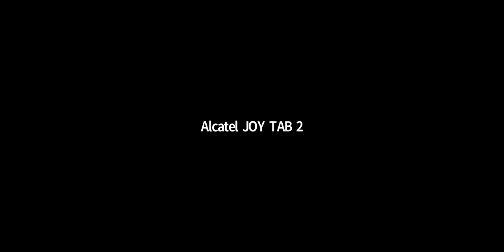Former SAASS Superstar, Grenada and Caribbean Javelin throwing Champion, Trevor Modeste MBE.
Trevor Modeste is a former commissioner of PoliceTo date, Mr. Trevor Modeste is one of few athletes to have served as a Grenada national athlete for more than 20 years. Mr. Trevor Modeste was a SAASS all-round athlete, but a champion Javelin thrower that represented SAASS in intercol during the 1970's and 80's bringing much delight to the St. Andrew's Parish.

Mr. Trevor Modeste MBE. represented Grenada at various regional competitions all the way to the World Athletics Championship  (IAAF) Games in 1983.

Mr. Modeste transferred his athletic discipline, his perseverance and aptitude for success to his job as police officer. He worked his way up, as Grenada's only forensic expert in the shoe print ID classification method, all the way up to Assistant Police Commissioner in charge of crime with the Royal Grenada Police Force.

Today Mr. Trevor Modeste continues to scout, foster and mentor young athletes just as he did in his early days at SAASS with other national champions like Livingston Nelson, Eugene Licorish, Devon George and more. He has even went outside of Grenada to mentor other talented athletes.

On the panel is Denzel "Duxie" Morsen from Monserrat, a professional musician that played for calypsonians like "hot, hot, hot"  Arrow. Trevor mentored Duxie as an athlete and then as a police.

Mr. Trevor Modeste was awarded an MBE in 2005 for his public service contributions.